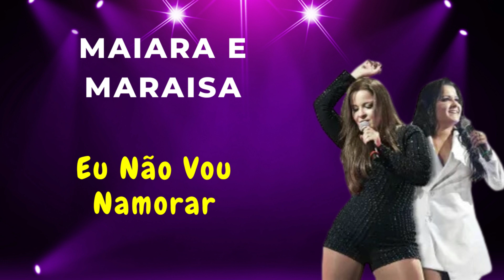Eu Não Vou Namorar - Maiara e Maraisa & Marília Mendonça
LETRA:
Compositores:Lari Ferreira/ Heitor Ramos/ Junior Pepato/ Diego Silveira

Eu tive um amor na minha vida que não foi pra frente
Depois disso aí desisti de papinho de pra sempre
Daquele dia em diante eu jurei pra Deus
Que dentro de um ano namoro nenhum pegava eu

Mas eu não contava que a sua boca ia vir de encontro a minha
E querer me arrastar pra sua vida com a língua
Calma aí coração não se anima!
Um block resolve a nossa vida!

Eu tô babando ouvindo um áudio sorrindo pro celular
Tá na hora de te bloquear
Tô de plantão nos seus stories
Sondando onde cê tá

Eu não vou,
Eu não vou,
Eu não vou namorar, ah